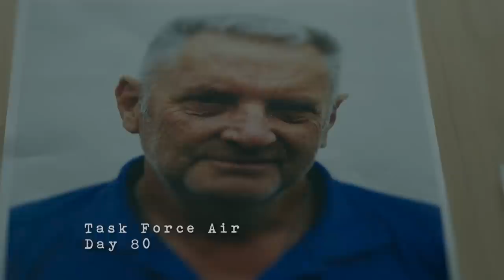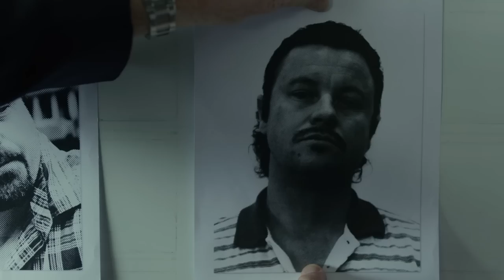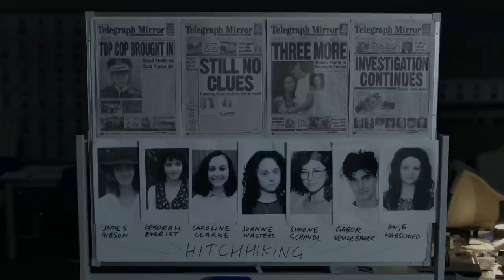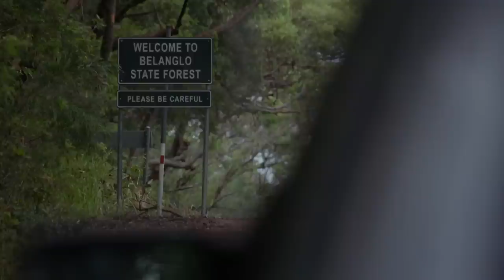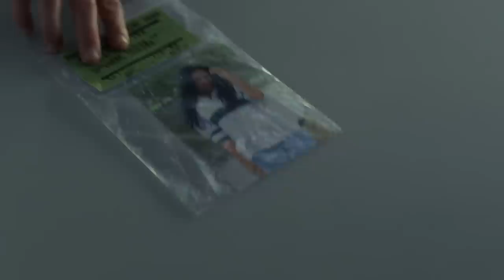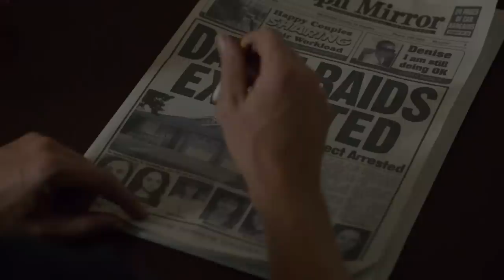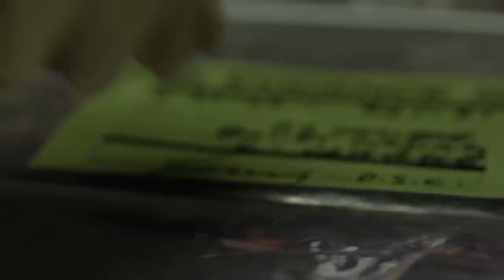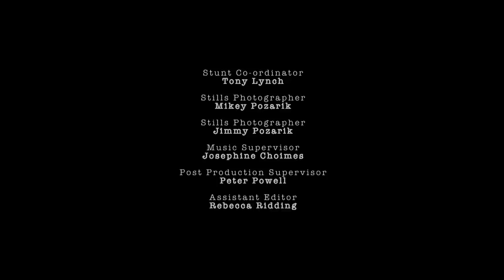How Ivan Milat was Found and Arrested | Catching Milat Pt. 2 | True Crime Drama Story | TCC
The task force arrests Ivan Milat in a highly orchestrated and very public raid. Milat is behind bars. But only two days after the arrest, he man who cracked the case and who arrested Milat, is sacked by Small.